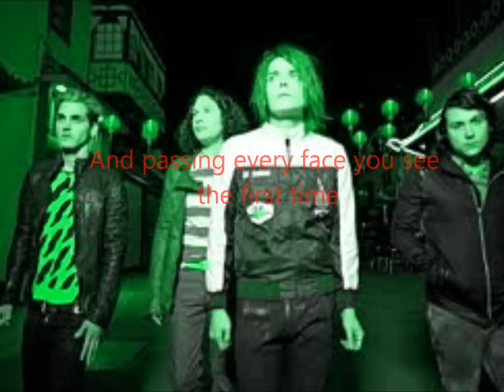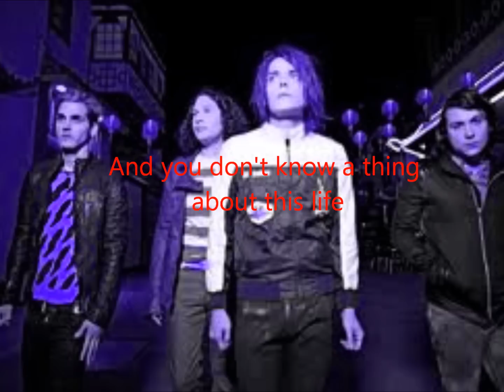Ambulance Lyrics - My Chemical Romance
PLEASE READ.
This song is from Conventional Weapons #2 :D. I see that the pitching of the song is pissing loads of people off. But, I'm sorry. It had to be done for copyright purposes.

***UPDATE: November 26, 2012***
I figured out that the lyrics "they're tryin to bring you down" are actually "they're dropping you down". Sorry about that.

I'm very sorry that I haven't made a new lyric video in so long. I haven't been very busy, I just haven't felt the motivation for it. Anyway, I'm sure you all know that on March 22, 2013, My Chemical Romance announced the band's breakup. I began making a video as a tribute to the band, but I haven't finished it. I may not post it until March 22 of 2014. Also, since there isn't anything I can do about the way this song sounds, I may try to lower the pitch in a different upload of this video. Just remember, don't cry because it's over. Smile because it happened. ღ